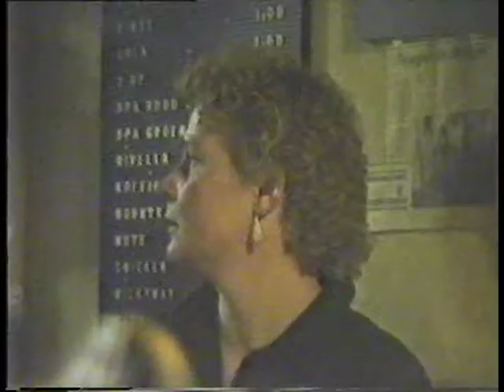Radio Hoogeveen - 1988 Oranjebuurt Hoogeveen.